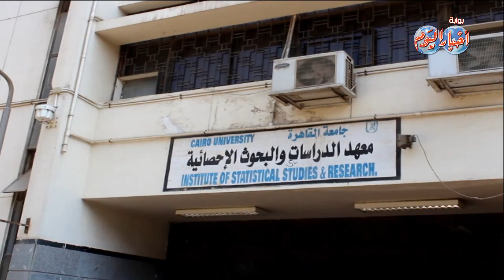فتح باب التنسيق في المرحلة الثالثة أمام طلبة الدور الثاني من الثانوية العامة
تم فتح باب التنسيق في المرحلة الثالثة أمام طلبة الدور الثاني من الثانوية العامة 2016 الذين ظهرت نتيجتهم مساء الأحد

مدير التحرير
محمد جلال